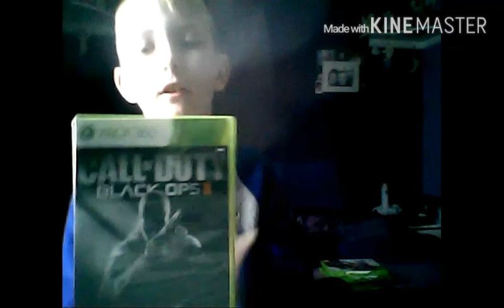Welcome to my channel